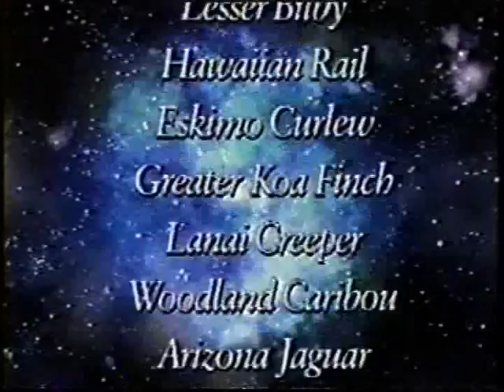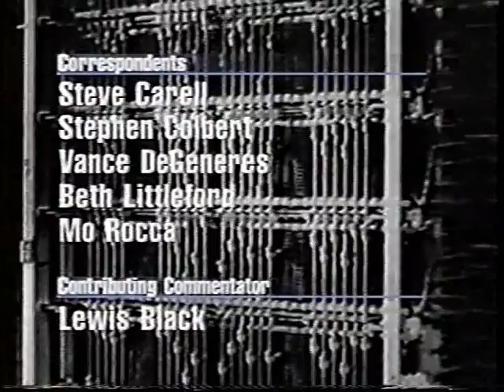They Might Be Giants on The Daily Show Greatest Millennium Special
TMBG was the house band on the Daily Show "Greatest Millennium" special in 1999. Here they are playing some bumper music, a farewell to extinct animals, and a special millennium version of "I Can Hear You."